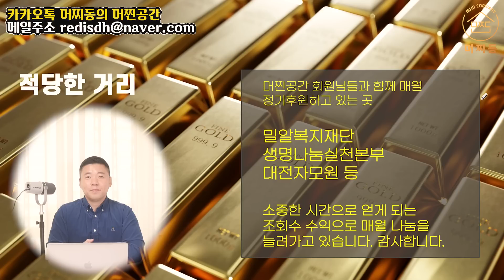E155. 아무리 친해도 절대 드러내면 안 되는 이것⭐️ 말하고 나면 100% 후회하는 것들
당신의 소중한 시간을 통해서 영상을 봐주시는 것을 알고 있기 때문에, 더욱 더 좋은 컨텐츠를 만들도록 노력하고 있습니다. 언제나 감사드려요.

저의 이야기를 조금 더 알고 싶고, 제대로 풍수에 대해서 생각을 해보고 싶으신 분.
이 세상을 살아가는 지혜를 알아가고 싶으신 분.
그리고 진정으로 100억 이상의 부자가 되고 싶으신 분.

그런 분들은, 저의 책을 구매해서 보셔도 좋습니다.

"부의풍수 - 100억을 가져다주는 인생" 책 구매링크

머찐공간에서는, 전문적인 풍수 진단을 통해서 당신이 겪게 될 시행착오를 줄여나갈 수 있도록 노력하고 있어요. 물론 내 인생의 주인공은 나 자신이어야 합니다.
하지만, 주변의 도움을 받을 줄 아는 것도 지혜입니다. 머찐공간이 도와드릴 부분이 몇 가지는 있습니다. 그러니, 현재 살고 있는 집에서 어떤 문제가 있거나, 새로운 곳으로 가고자 하실 때 제가 도움이 될 수 있어요.

머찌동 약력
💡머찌동컴퍼니 대표 / 풍수부동산컨설팅
💡동국대A.P.P최고위과정 특강, 용산 아이파크, 대전 구즉도서관 외 강연 다수

🟡 카카오톡 : 머찌동의 머찐공간